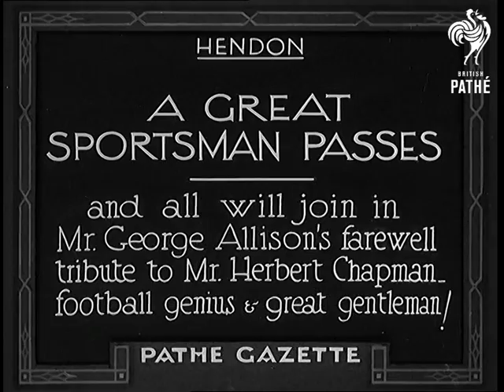A Great Sportsman Passes (1934)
Full title reads "Hendon A GREAT SPORTSMAN PASSES - and all will join in Mr George Allison's farewell tribute to Mr Herbert Chapman - football genius and great gentleman!"

Hendon, Greater London.

Mr George Allison seated at his desk speaking to the camera. He talks about the great loss of football, then about how great person Herbert Chapman was etc. During the speech images of the funeral are seen: processions of cars with a coffin covered with flowers passing through crowded streets. Several shots of the cemetery. People standing, piles of flowers and wreaths are seen, men carrying coffin, etc. Return to Mr Allison finishing his speech.
 FILM ID:775.05